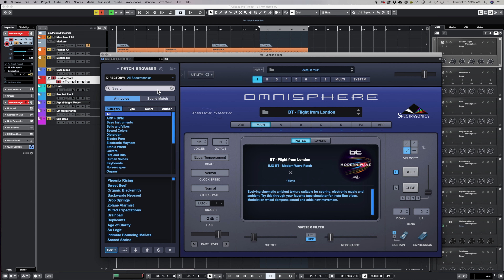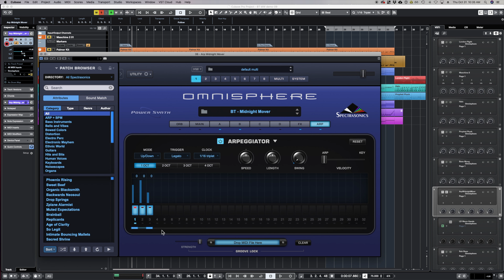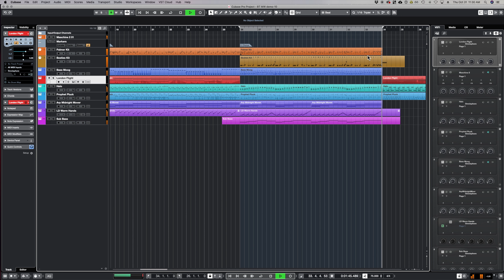BT-Modern Wave for Omnisphere(+Maschine): Review and Song!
Happy Halloween! Jump to 8:50 for the song!
Review on BT's newest library, Modern Wave for Omnisphere.  BT is at the very top of a short list of favourite musicians, and I jumped at the chance to buy his latest library for Omnisphere, which is also one of my favourite synths!
The library is fantastic, and upon loading a few patches I had the inspiration for a song, which you'll see here.
I am also using Maschine's latest expansion pack: The Stereotypes, which is fantastic!  Highly recommended.